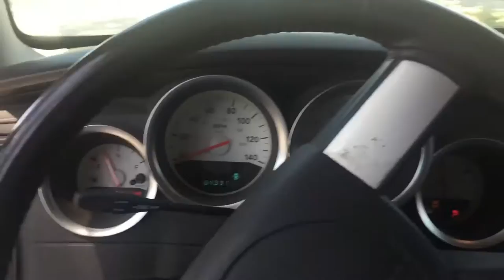PYRO TV VLOG | OMG !!!! | IM SO BLESSED 03/16/16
PYRO TV THE VLOG TIME